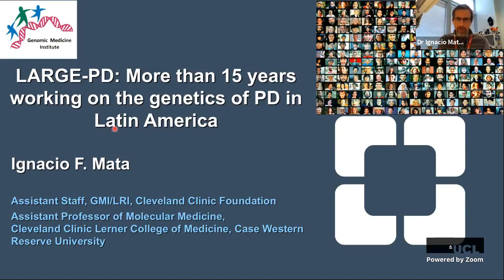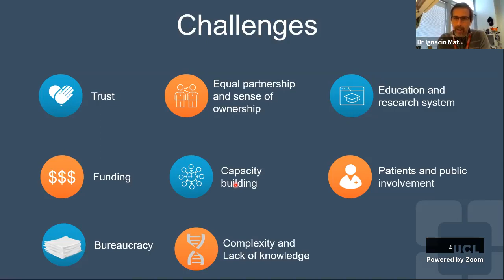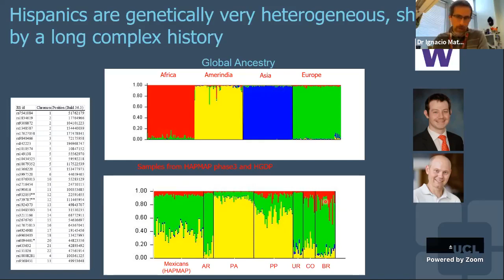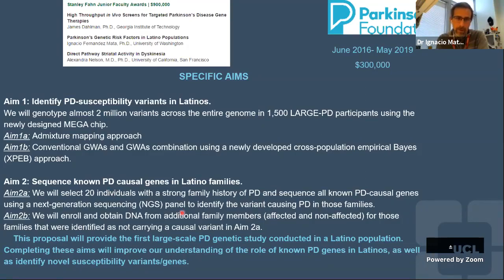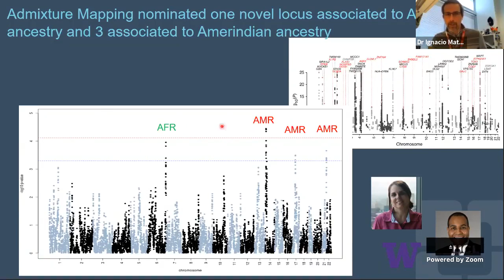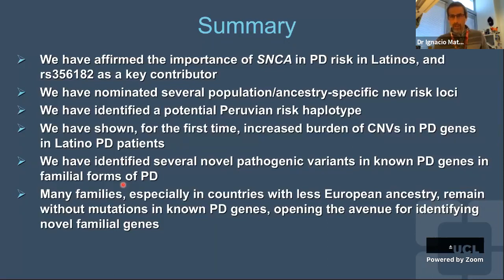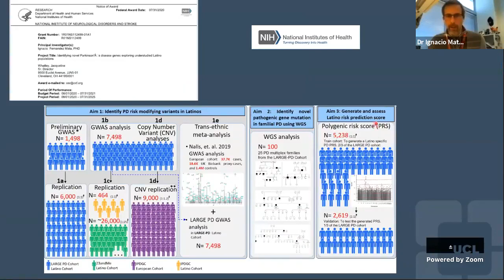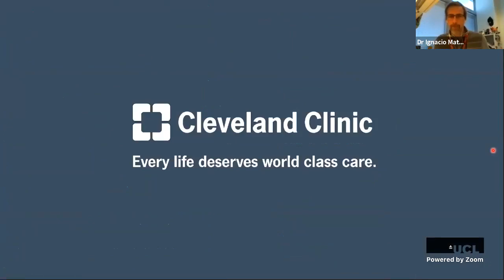Large PD: More Than 15 Years Working on the Genetics of PD in Latin America